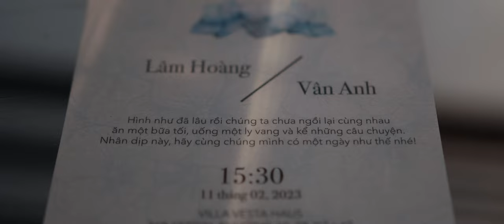Lam Hoang & Van Anh Wedding @Dalat - 11.02.2023